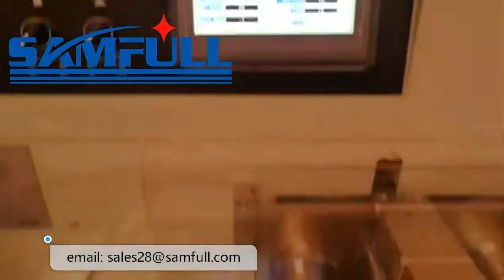Automatic play dough packing machine plasticine packing machine clay packing machine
Automatic play dough packing machine include the material hopper, extruder, palydough cutting knife,date printer and packing machine.
It can pack clay, play dough, fondant,car clay bar, fruit paste, epoxy putty.

play dough packing machine children clay extruding and dosing machine#children clay packing machine